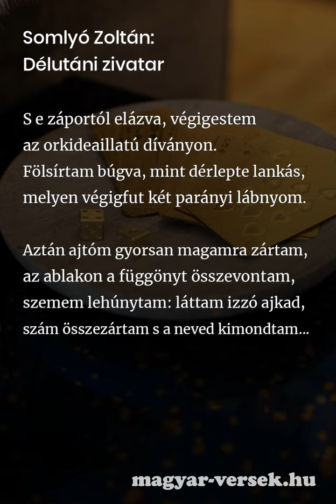Somlyó Zoltán: Délutáni zivatar [Vers]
Somlyó Zoltán: Délutáni zivatar. A magyar költő, Somlyó Zoltán verse. Költészet, kultúra, líra, szép magyar versek. Gyere, olvasd el te is